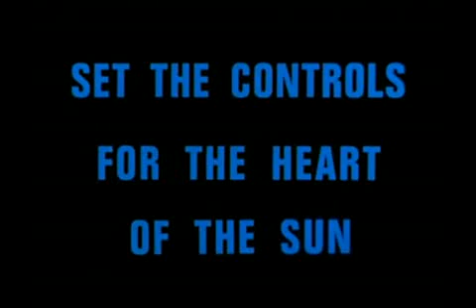Pink Floyd - Live at Pompeii (Part 5)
Pink Floyd performing Set The Controls For the Heart of the Sun Live at Pompeii in 1971
(Buy the DVD it's amazing)

RIP Rick Wright